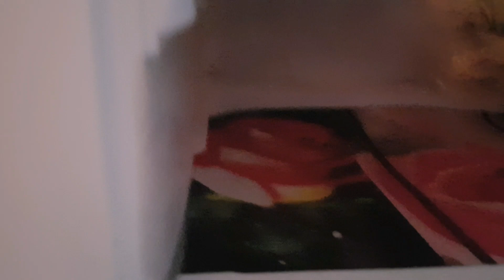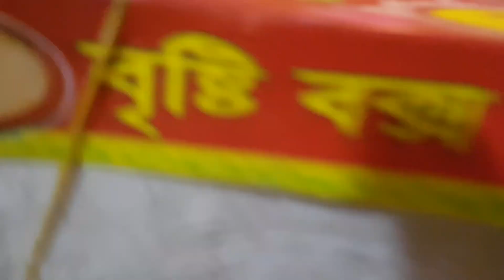পরিবার কে ছেরে চলে জায় জে কতটা কষ্টের 😥Bangladeshi Blogger Chadni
পরিবার কে ছেরে চলে জাওয়া  জে কতটা কষ্টের 😥